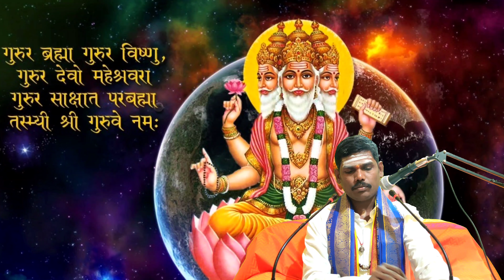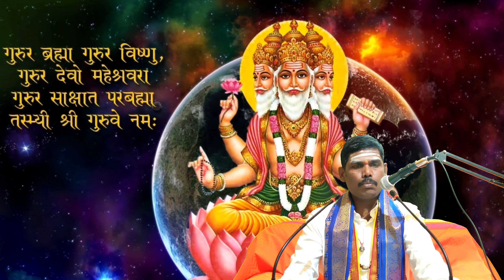BRAHMA VAIVARTHA PURANAM || EP-1 || TELUGU PRAVACHANAM BY ANAND KUMAR